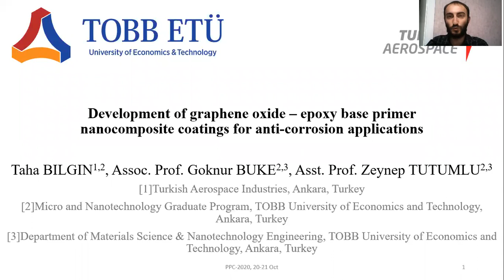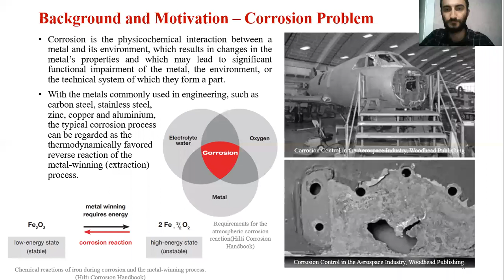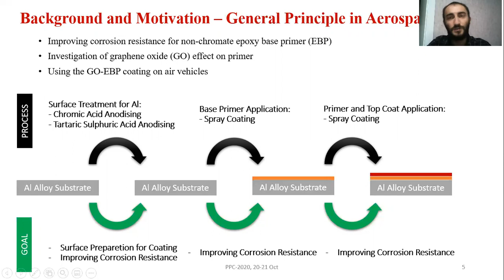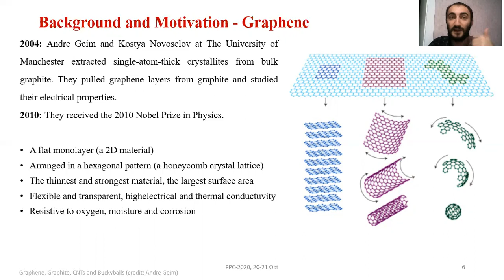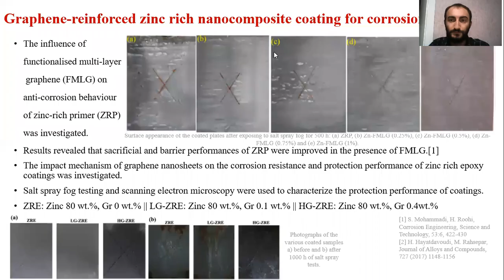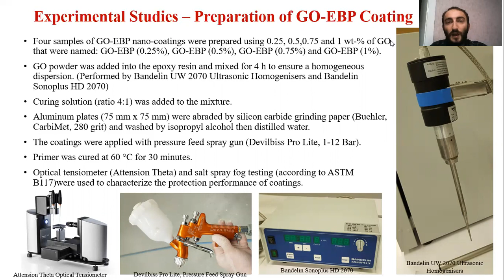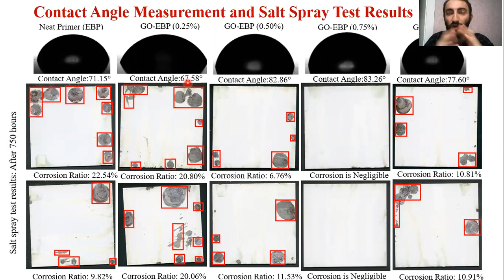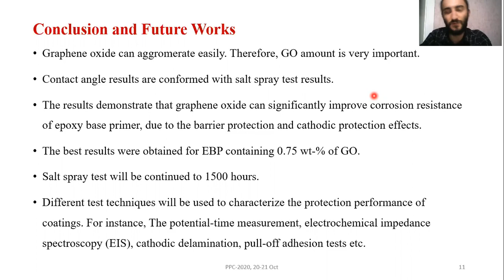Taha Bilgin || Turkish Aerospace Industries/TOBBEconomics and Technology University || Turkey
Development of graphene oxide – epoxy
base primer nanocomposite coatings for anticorrosion
applications